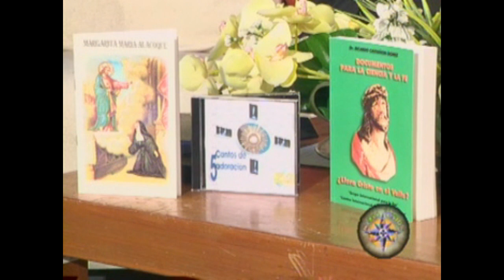Católico o Protestante??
Padre Gerardo Sandoval